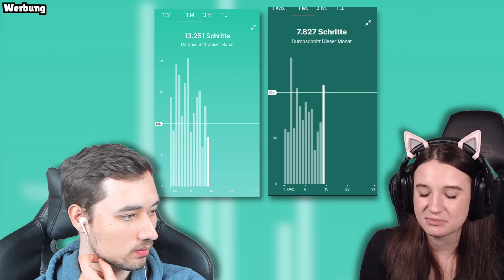1vs1 AUF NEUER HOT WHEELS MAP! 😱 Stumble Guys